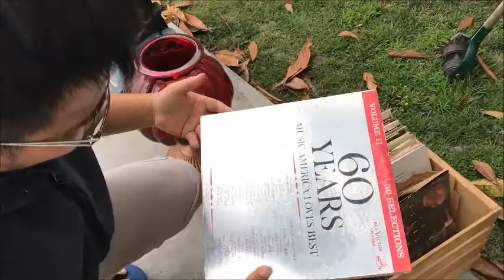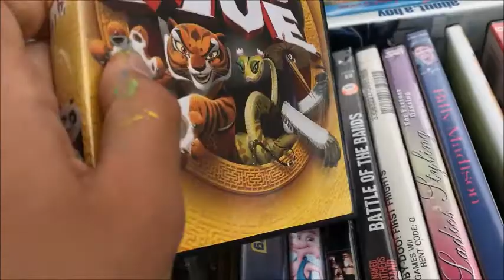Cuộc sống Mỹ Garage Sale là gì ???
Garage sale là một phong trào xuất phát từ Mỹ. Nó được hình thành khi các gia đình “tổng dọn” nhà cửa, hoặc di chuyển chỗ ở mà không muốn mang hết đồ đạc đi, họ thường mở cửa garage để bán, hay vừa bán vừa cho những thứ họ không dùng đến nữa.